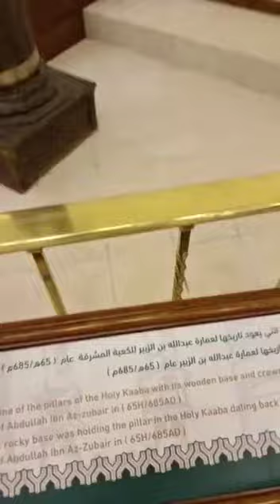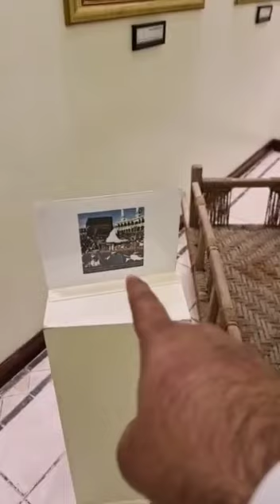January 19, 2022